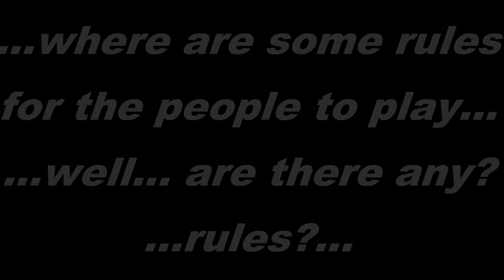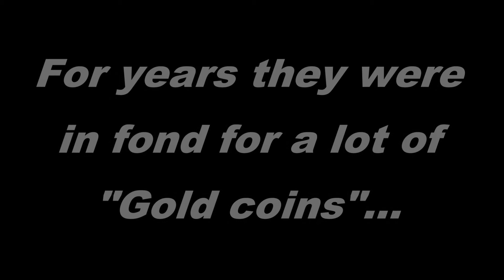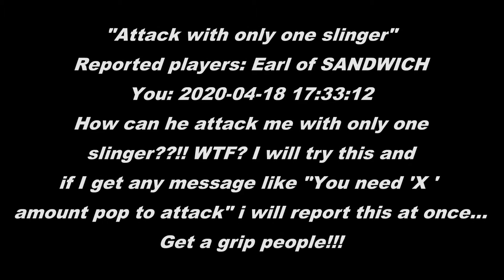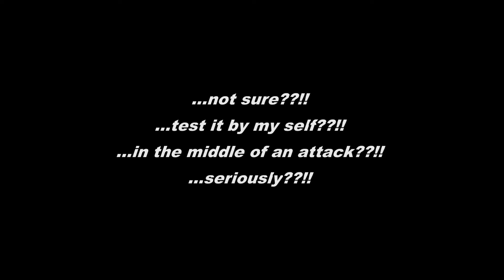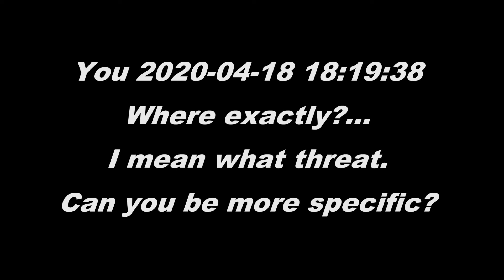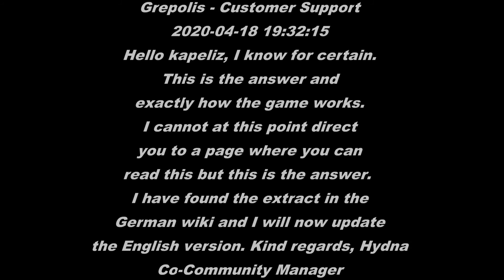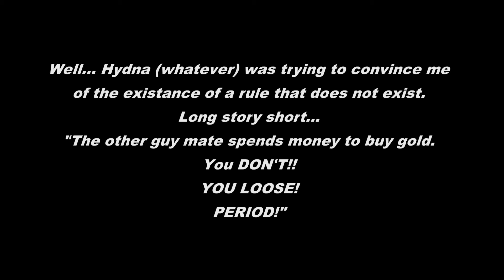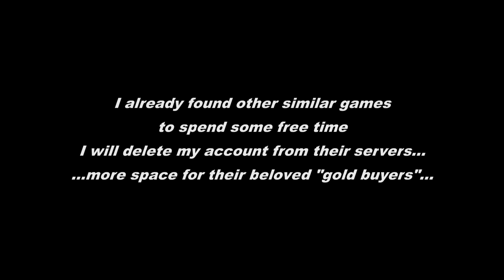Grepolis in game support and rules (?)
Well, maybe i'm 100% wrong about the rules, but the fact that this specific one wasn't anywhere to read about it, made me suspicious. Turned out that they were "cooking" this one at the moment. Playing this game since 2013, I never got to do what the other player was doing at that moment, no matter what. This happened before and i got a similar answer (the 3rd link). So, i decided not to spend any more time with them (except of making this video) and find some descent and FREE of charges games to spend some free time on. Well there are a lot and i'm not gonna put a link here (not an advertiser) but you can search and find thousands, very easily.
I'm not seeking revenge or justice. It's their game and they will do as they like. This is just food for thought for all of you who spend even 5 minutes per day with this game. And a goodbye from me to them. After this, i deleted my account to free space for a "real good player". I wasn't worthy enough ;)
P.S.: The comment section is inactive. No point talking about this. Some will like, most will dislike or whatever. I don't mind about it. Ain't making money, so I also don't care for subscribers etc.
Link3: The older "ticket", a similar situation (i should stop playing back then...lost a lot of time with them since then)